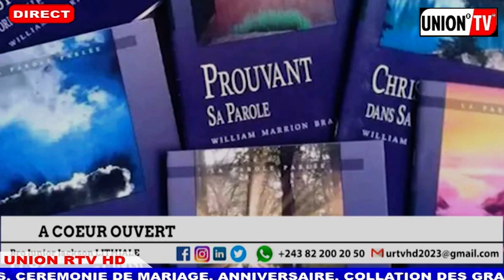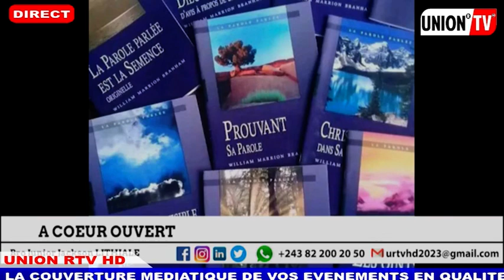A COEUR OUVERT: RETROSPECTIVE JEUNE HEROS PARTIE 2, ACTION EVANGELIQUE A BARUTI TABERNACLE SUITE/FIN